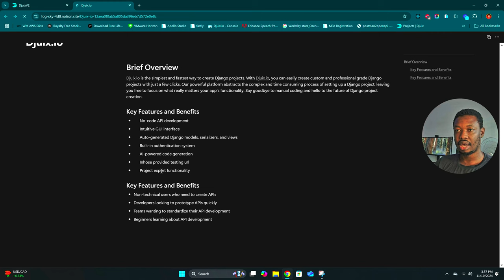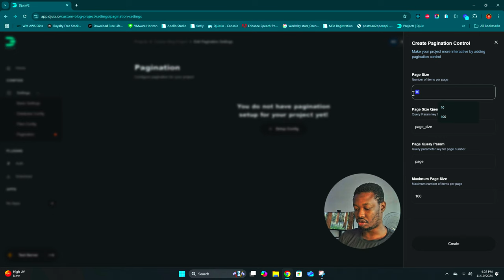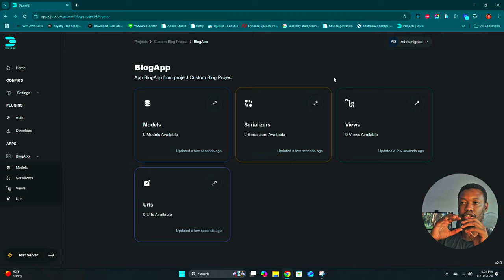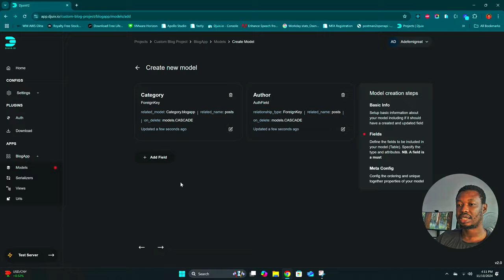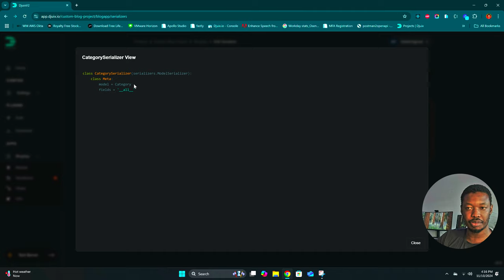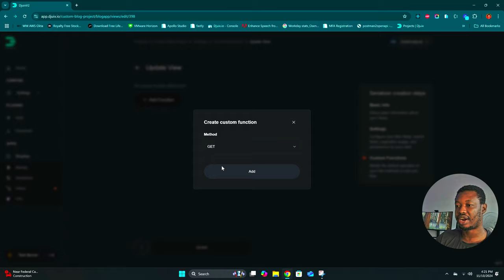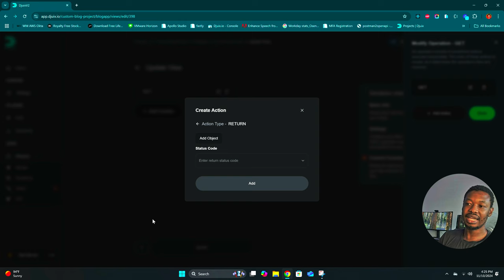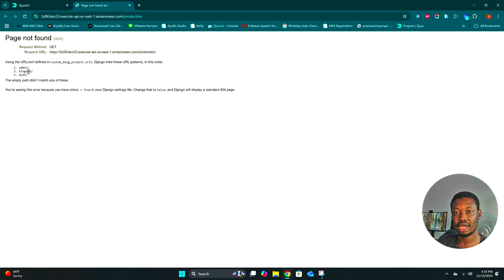Build Blog API from Scratch - Djuix (Django UI)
In this tutorial, I'll guide you through creating a blog API from scratch using Djuix.io. We'll cover everything from setting up models and views to configuring routes and adding CRUD functionality, all within the Djuix platform. By the end, you'll have a fully functional API ready for front-end integration. Perfect for developers eager to streamline Django API creation! 👩‍💻🚀